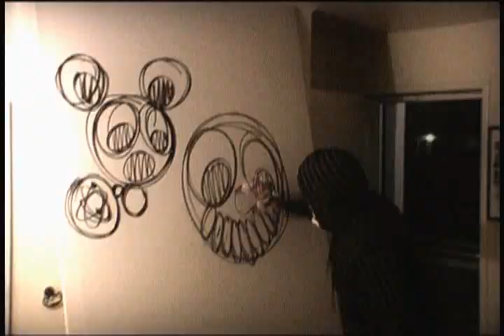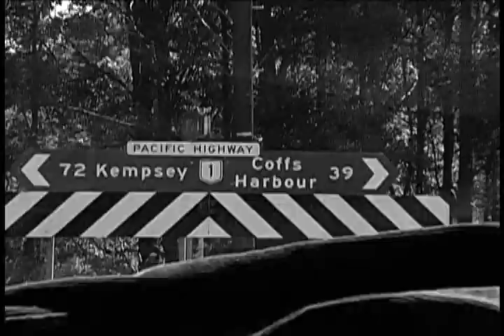Filmes Surf - Another State Of Mind